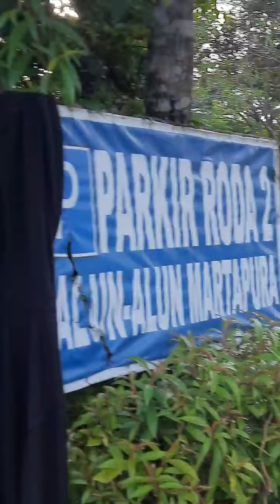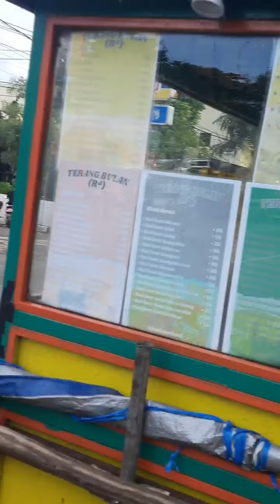Martabak Alun Alun Martapura!! *Mantap Rasanya*